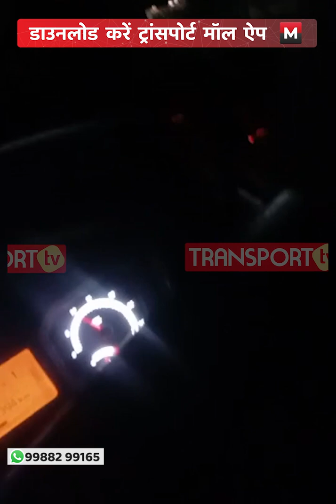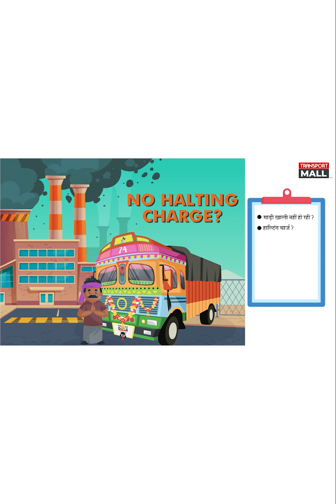यह बॉर्डर बन चुका है वसूली का अड्डा !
ड्राइवर ने किया आरटीओ कर्मियों का स्टिंग ऑपरेशन।यह वीडियो है होसुर बॉर्डर, कर्नाटका की जहां पर ड्राइवर ने स्टिंग ऑपरेशन किया और इन आरटीओ कर्मियों  का पर्दाफाश किया। उनका कहना था कि हर गाड़ी से बेवजह 500 रुपए की वसूली होती है और क्या कुछ हुआ जानिए वीडियो में।